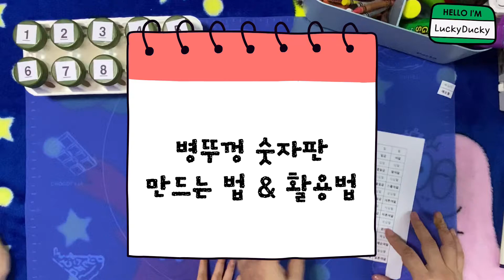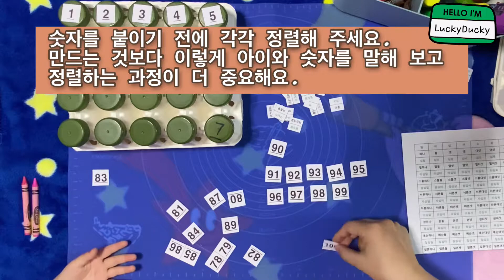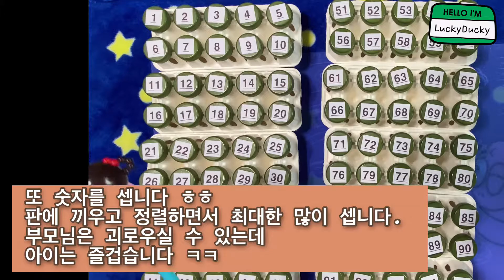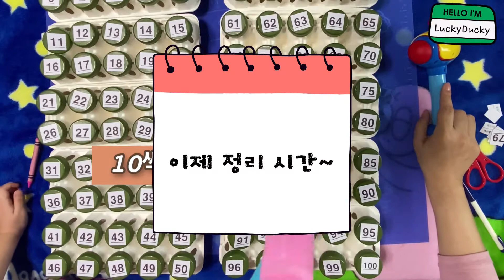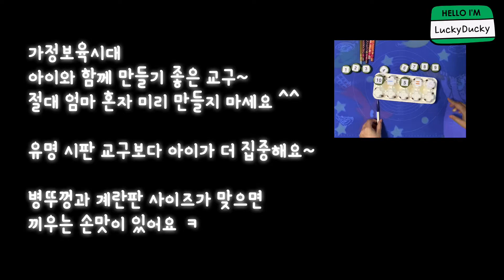쉽고 재미있는 유아 수학 교구 one hundred number board 100 숫자판 bottle cap numbers + recycling egg cartons 병뚜껑 계란판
쉽고 재미있는 유아 수학 교구 one hundred number board 100 숫자판 bottle cap numbers

우리 아이 한국 나이 6세
봄부터 가을에 걸쳐 만든 교구네요.

집에서 먹는 우유와
배달 오는 계란판을 이용해서 만들었어요.

1부터 100까지 숫자도 세고, count
건너 세기도 하고, skip count
기초 연산도 할 수 있어요. addition & subtraction

꽂는 방식을 다양하게 하면서 놀 수 있어요.

영상에서 살짝 보인 파닉스 교구는
영미권에서는 유명한? 교구예요.
도서관 봉사 다닐 때 만들었어요.
벌써 10년 가까이 되어 가는 것 같아요.

그것도 우리 아이가 좋아하는 교구예요.
백만원 넘는 아이패드도 좋은 교구가 되지만,
재활용 플라스틱 병뚜껑으로 만든 교구도 넘 좋지요.

코로나 시대,
아이와 함께 사브작사브작 만들기 좋아요~ ^^

사진으로 등장한 100 board는
유아 수학 교구로 유명한 러닝 시소스 제품이에요.
Learning Resources Hundred Number Board